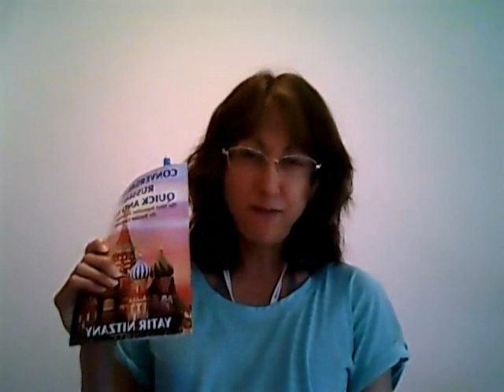STAY FOCUSED!!! - Creating Your Own Top 25